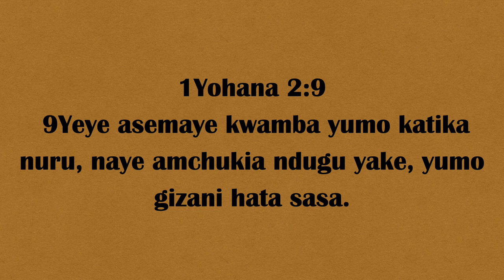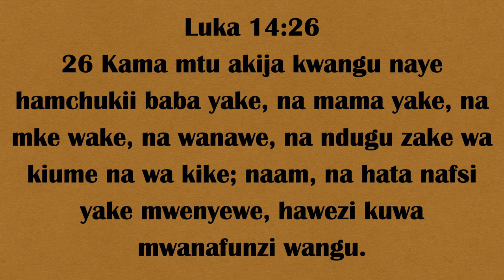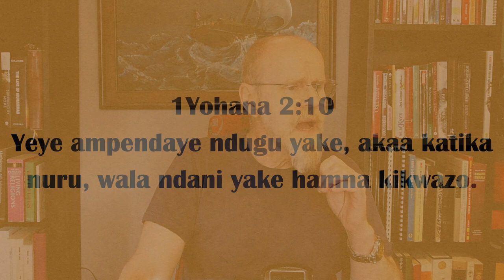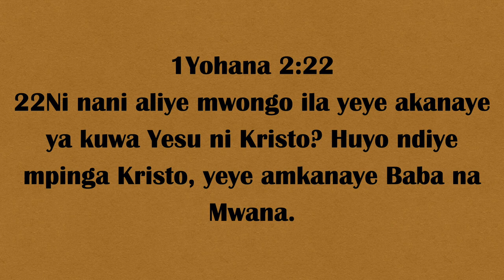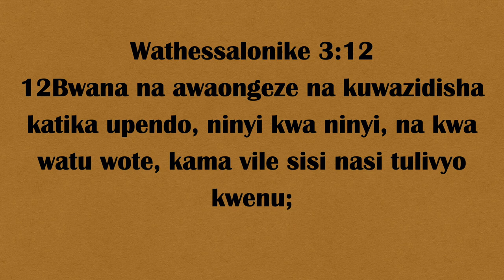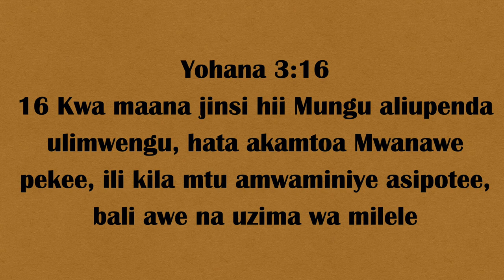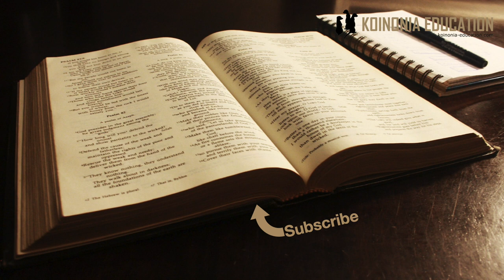Usijikute Gizani HD 1080p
Chuki na Upendo hayapatani
1Yohana 2:9-11

1Yohana 2:9-11
 9 Yeye asemaye kwamba yumo katika nuru, naye amchukia ndugu yake, yumo gizani hata sasa. 10 Yeye ampendaye ndugu yake, akaa katika nuru, wala ndani yake hamna kikwazo. 11 Bali yeye amchukiaye ndugu yake, yuko katika giza, tena anakwenda katika giza, wala hajui aendako, kwa sababu giza imempofusha macho.

Maana ya chuki;
Chuki ni neno nzito sana, na si kitu ambayo hata tukisema maana yetu ni chuki hasa.
Kwa msingi huo ni rahisi kuona kwamba andiko hili halituhusu, maana si wakristo wengi wanao wachukia wandugu zao kama vile washirika wa kanisa wanalolishiriki.
Nadhani hapa katika maandiko ya Yohana chuki ia maana pana zaidi
Ndiyo ni chuki kama tunavyoielewa
Pia ni kujibagua na wauini wengine
Labda kwa kujiondoa kwenye ushirika
Ua kutokukubali baadhi ya wakristo kwa sababu ni wa kanisa lingine
Tunapata maana tofauti tukiangalia kwa mfano;

Luka 14:26
26 Kama mtu akija kwangu naye hamchukii baba yake, na mama yake, na mke wake, na wanawe, na ndugu zake wa kiume na wa kike; naam, na hata nafsi yake mwenyewe, hawezi kuwa mwanafunzi wangu.

Warumi 12:9
9 Pendo na lisiwe na unafiki lichukieni lililo ovu, mkilishika lililo jema.

Tukifikiria walengwa wa andiko, si rahisi kuamin ikwamba walikuwa wanachukizana, na kama unakumbuka sababu moja ya kuandika ni kuwatahadhalisha na uasi uliyokuwepo hata wakati ule.
Kuondoka na kujibagua na mwli wa Kristo (kama vile kuunda kundi lingine) hapa Yohana anailinganisha na chuki kwa sababu unahesabu kundi la waumini kuwa haifai kwako.
Mara nyingi sababu ilikuwa mafundisho Mapya au mafunuo mapya.
Kuhama kanisa si uovu kama sababu ni nzuri na kama tunafanya hivyo tukiwa mahusiano mazuri na wale tuliyokuwa nao.
Chuki pia ni kinyume na ule umoja ambayo Yesu anaipigia debe sana hasa tunaposoma Injili ya Yohana hasa katika sura ya 14-17
Kikubwa hapa si HISIA zetu bali matendo yetu, jinsi tunavyoishi kama wafuasi wa Yesu.
Tukidai tunapendana sharti ionekane katika maisha yetu, na ishara zilizo kuu zaidi ni UPENDO na UMOJA. Warumi 12:9
9 Pendo na lisiwe na unafiki lichukieni lililo ovu, mkilishika lililo jema.

Katika mstari wa 10 tunasoma; ”10 Yeye ampendaye ndugu yake, akaa katika nuru, wala ndani yake hamna kikwazo.”
Hiyo inaweza ikatufanya tuamin kwamba upendo peke yake ndiyo kuokoka au kukaa nuruni, siyo
Pia tunahitaji kuzingatia matatu;
Kumkiri Yesu kama mwaokozi pia ni lazima; 2:22-23, 4:2, 5:5-8
1Yohana 2:22-23
22Ni nani aliye mwongo ila yeye akanaye ya kuwa Yesu ni Kristo? Huyo ndiye mpinga Kristo, yeye amkanaye Baba na Mwana. 23 Kila amkanaye Mwana, hanaye Baba; amkiriye Mwana anaye Baba pia.

Maandiko haya yanalenga waumini, siyo mtu yeyote.
Inahusu kupendana waumin kwa waumini lakin ihaisemi ni isawa kuwachukia watu ambao si wakristo. Ni lazima sana kuangalia mukhtada wa andiko (context) 1Thess 3:12, 5:15, WaGalatia 6:10

1 Wathessalonike 3:12
12Bwana na awaongeze na kuwazidisha katika upendo, ninyi kwa ninyi, na kwa watu wote, kama vile sisi nasi tulivyo kwenu;

Wathessalonike 5:15
15 Angalieni mtu awaye yote asimlipe mwenziwe mabaya kwa mabaya; bali siku zote lifuateni lililo jema, ninyi kwa ninyi na kwa watu wote.

Wagalatia 6:10
10Kwa hiyo kadiri tupatavyo nafasi na tuwatendee watu wote mema; na hasa jamaa ya waaminio.

Upendo unaonekana sehemu zote wka ”waliyo ndani” ya jumwia wa ukristo lakini pia kwa waliyo nje.
Yesu alipenda wliyokuwa wake, na aliwapenda watu wote pia Yoh 3:16

Yohana 3:16
16 Kwa maana jinsi hii Mungu aliupenda ulimwengu, hata akamtoa Mwanawe pekee, ili kila mtu amwaminiye asipotee, bali awe na uzima wa milele

Ubora wa huo upendo ni kwamba haimkwazi mtu bali inavutia na inajenga ushirikiano.
Kinyume na upendo huo ni  wale wanaojibagua, kwa kuacha ushirika au wanaojipna kama wako zaidi ya wengine.
PIa kuwaona watu waliyo nje ya ukristo kama watu wa kudharau maana hata hiyo inakuwa kikwazo..

Sisi kama watu wa Mungu hatunatakiwi kutoa nafasi kwa aina yoyote ya kutokupendana, tumepewa neema ya kuokolewa na ni kawaida tufurahie watu wote waliyopewa neema hiyo.
Kushirikiana na waumini wengine (katika makanisa mengine) ni nia moja ya kuonyesha hiyo upendo.
Ndiyo kimafundisho tunapishana, kineema tuko pamoja.
Kujibagua kama kundi kwa ”kujilinda” na mafundisho hasi mara nyingi inatupeleka katika kujipenda wenyewe na ”ukristo wetu” na kirefu chake ni kuwaona wengine kama wakristo ambao hawajafikia ”kiwango chetu” hiyo Yohana anasema ni giza!
Kama tunaamani na msingi mzuri katika imani yetu hatuogopi ushirikiano na wengine.
Hapo kila mtu tunahitaji kujipima, na kumwomba Mungu atusaidie kukua katika upendo lake.